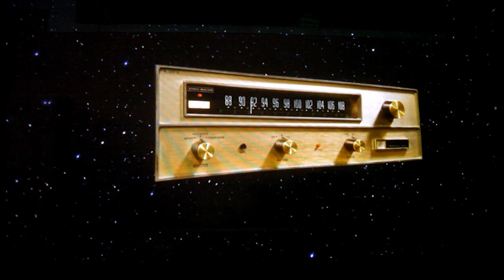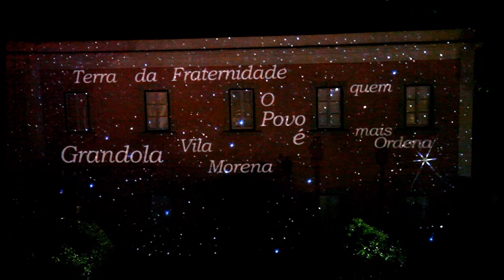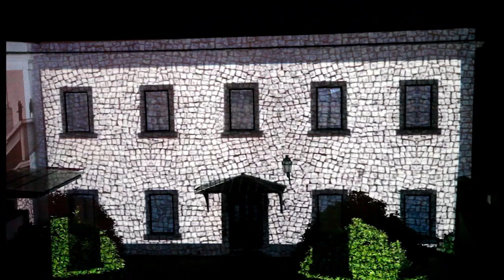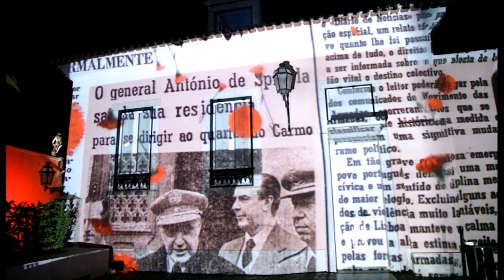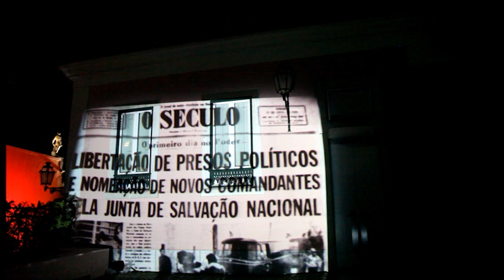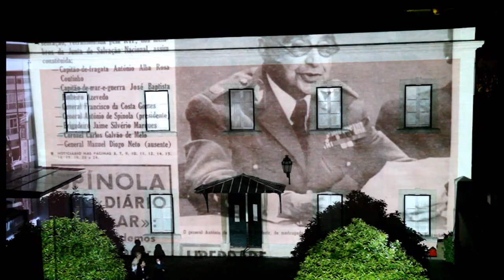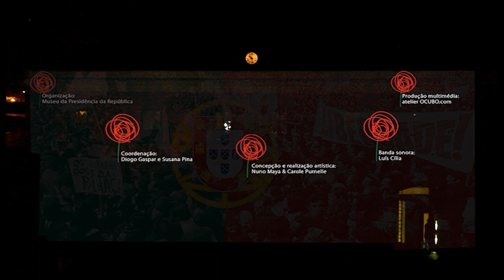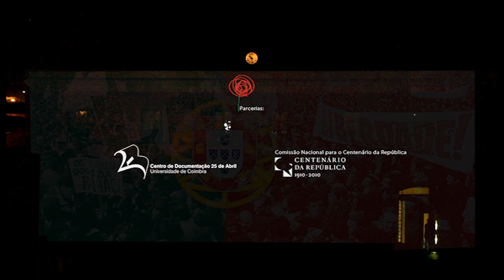«Projetar Abril», espetáculo multimédia no Palácio de Belém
«Projetar Abril» foi um espetáculo multimédia promovido pelo Museu da Presidência da República para assinalar o 25 de Abril de 1974.
A projeção imersiva, da autoria de Nuno Maya e Carole Purnelle, do ateliê OCUBO, ocorreu em diversos espaços do Palácio Nacional de Belém, por ocasião das comemorações do 25 de Abril em 2010.
Museu da Presidência da República | 2010